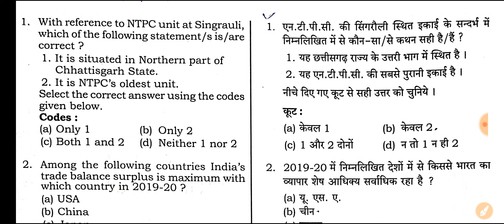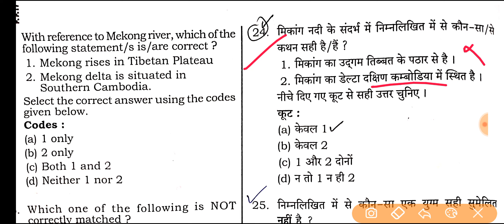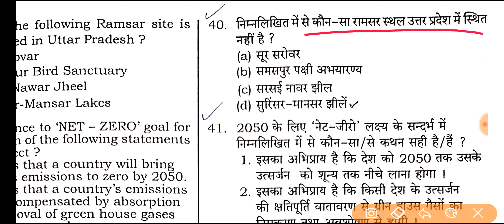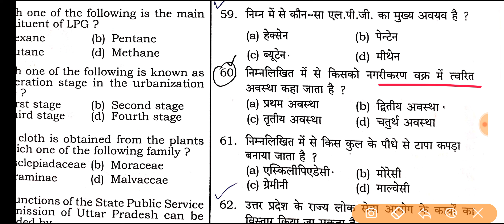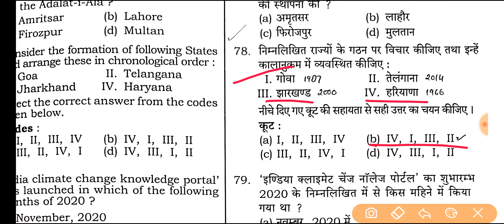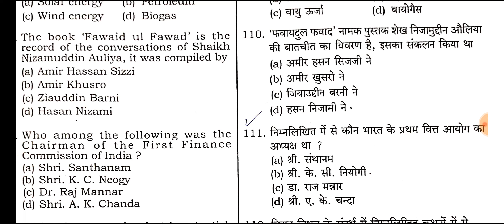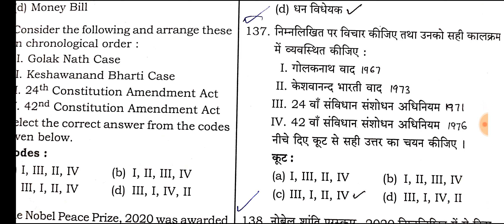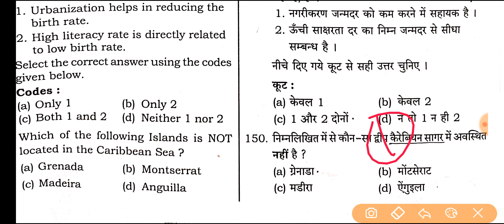UPPSC PCS GS Paper-I, 2021 Analysis (Answer Key) Morning Shift 24/10/2021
Note : Q. No-1 यहां NTPC वाली सिंगरौली की बात हो रही है, अतः यह उत्तर प्रदेश के सोनभद्र जिले में है न कि मध्य-प्रदेश में।